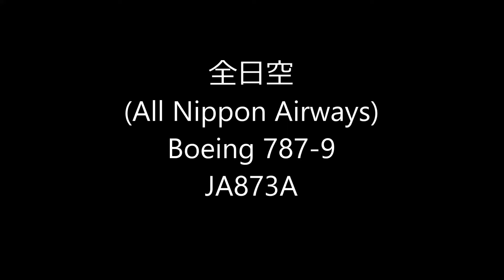✈✈ 「スター・ウォーズ」STAR WARS R2-D2 ANA JET Boeing 787-9 JA873A Landing Narita RWY16R 成田空港!さくらの山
ANAの「スター・ウォーズ」の特別塗装機「R2-D2 ANA JET」
全日空
(All Nippon Airways)
Boeing 787-9
JA873A